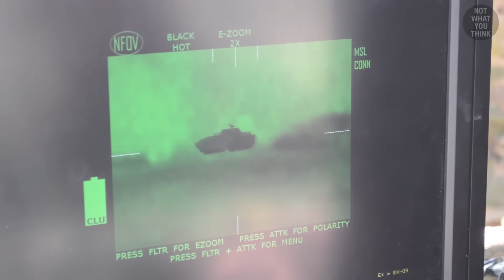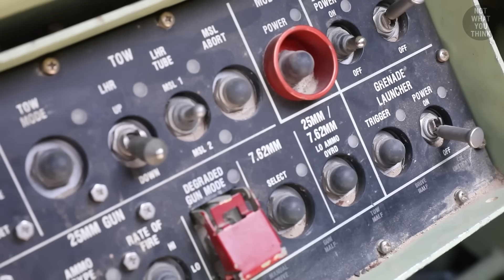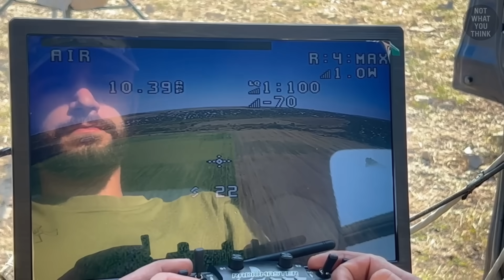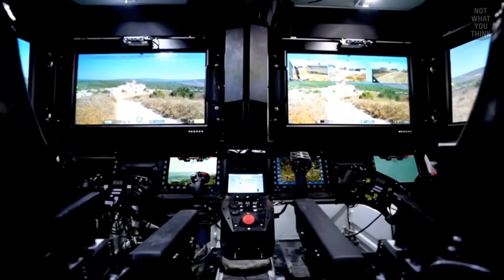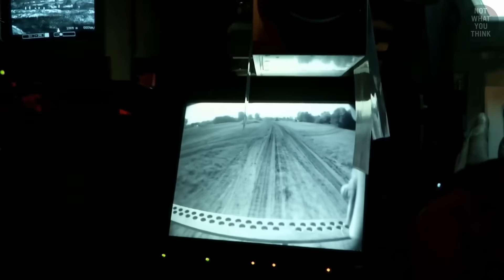How Bradley IFVs prove more Useful in Ukraine than Tanks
Why tanks need to lose weight, not so they can go faster, but to stay relevant, how the M1 Abrams gained its legendary status somewhat unfairly, and why IFVs are stealing the spotlight in the Ukraine war, to the extent that having Bradleys might be more effective than having F-16s is NotWhatYouThink